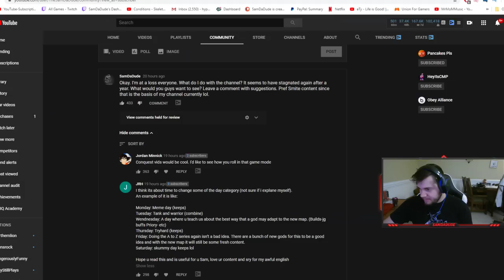NEW INFORMATIVE WEDNESDAY TO HELP YOU GET BETTER! - Grandmasters Ranked 1v1 Duel - SMITE